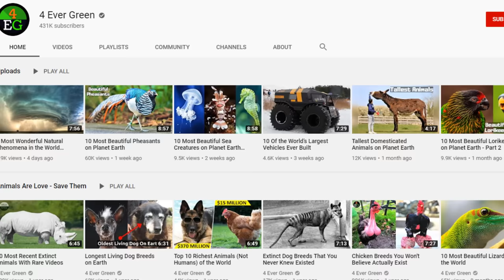10 Most Majestic Vultures in the World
Vultures are a beautiful species of bird from eagle family with majestic look. Some of them look ferocious but they all are beautiful birds and I have listed 10 of them which are at top according to me.